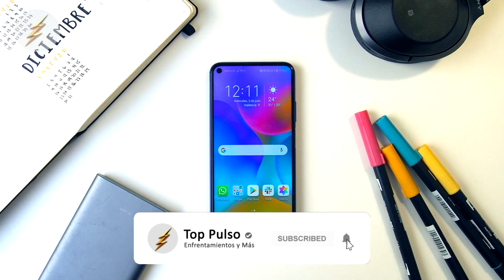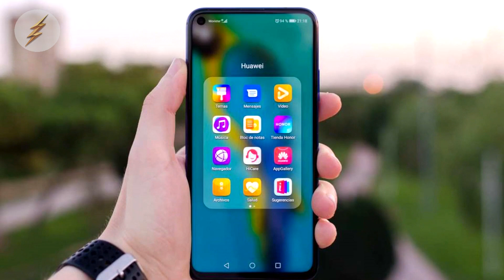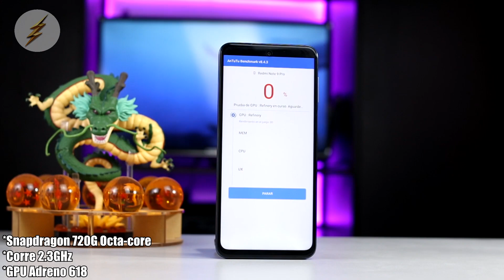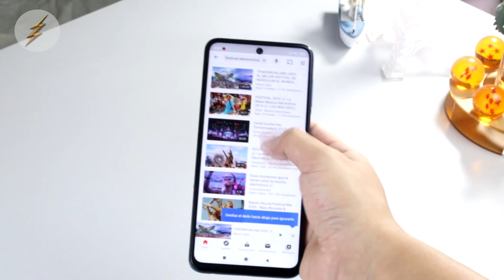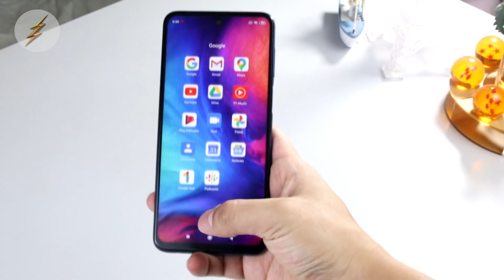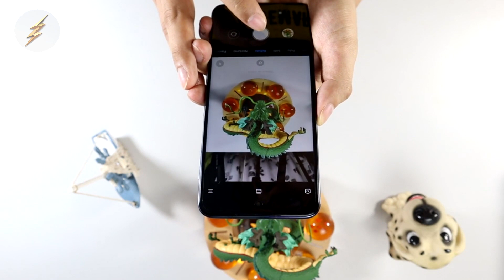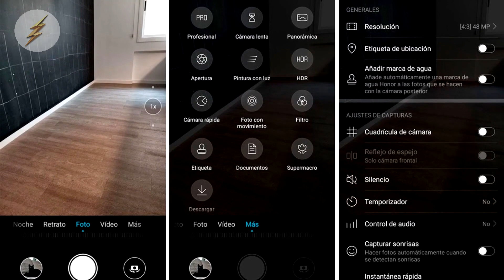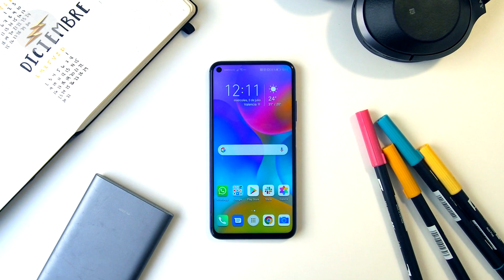Redmi Note 9 Pro VS Honor 20 | Comparativa | Top Pulso